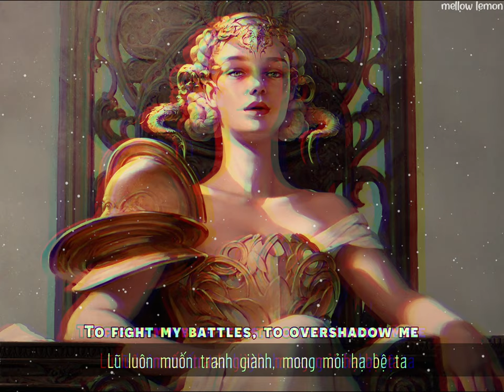Queen (vietsub/lyrics) - Loren Gray / Mellow Lemon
Tên bài hát: Queen
Nguồn ảnh: Artstation
Dịch bởi Mellow Lemon
Lyrics bài này đọc phát hiểu lun nên mình sẽ không ghi gì thêm, hehe. Tình cờ nhìn thấy bài này trong một buổi chiều buồn chán lượn lờ Youtube xem mấy vid AMV (anime music video), nghe xong như được sạc thêm năng lượng với cả ngân nga theo cảm giác "chanh sả" quyền lực kiểu gì í, vậy nên mình quyết định làm vid về bài này lun, mong mọi người thích.
Hy vọng các bạn thích video này (Hope you guys like this video)
Bye.